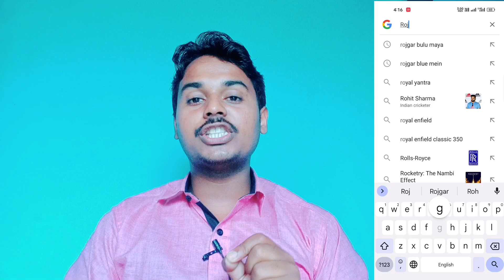Current warehouse job in kolkata | High salary job in kolkata